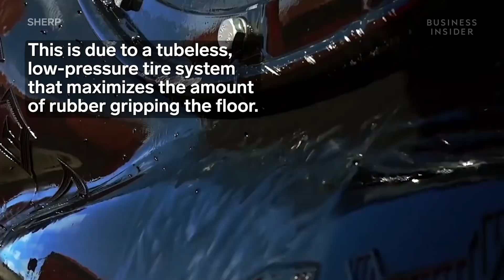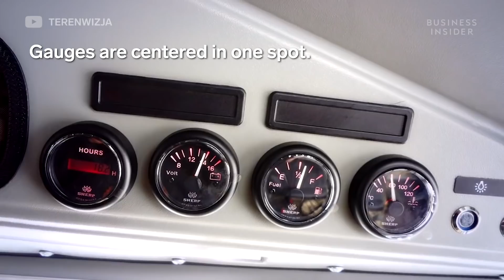Russian SHERP ATV Can Save Lives In Dangerous Conditions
The Russian SHERP ATV is bred for the outdoors. Its wheels are buoyant and its hermetically-sealed body prevents water from entering the cabin. The SHERP is able to save lives in hostile conditions such as ice, mud, and deep water.